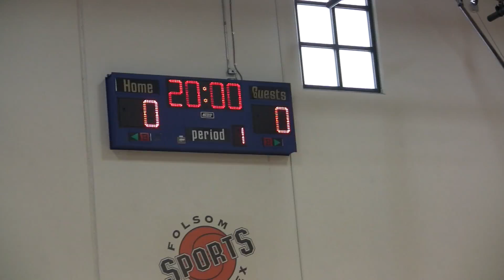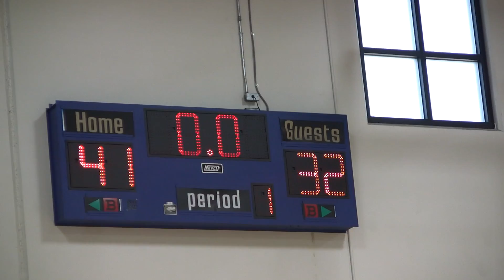BAY Team 4 vs Team 5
Team4 0 Holden Baxter 135 5'9 Sierra Pacific High School CA 2017
Team4 34 Juanyae Allen 155 6'1 Hoover High School CA 2015 HOOPSTARS
Team4 35 Mankaran Sidhu 184 5'7 Milpitas High School CA 2016 South Bay Scholars
Team4 63 Jalen Krening 155 5'10 Rawlins High School WY 2015
Team4 74 Nate Van Cleave 160 6'3 Oakdale CA 2016 Ambush
Team4 150 Pekelo Mckenzie 155 5'8 Hercules CA 2014 East Bay Soldiers
Team4 169 LaRon Logwood 170 6'4 Salinas High School CA 2015 Oakland Rebels
Team4 204 Kevin Sanford 190 6'2 Montery Trail CA 2014 The Predators
Team4 Kai Tease 180 6'1 Antelope High School CA 2016 Franchise Boys

Team5 18 Isaiah Johnson 145 5'9 Madera CA 2014
Team5 30 Luis Oseguera 125 5'6 Del Mar High School CA 2016
Team5 41 Ronald Knighten 149 5'11 St. Elizabeth High School CA 2016 Team Eleate
Team5 47 Anthony Fareria 145 5'10 John H. Pitman High School CA 2015 Stanco Stampede
Team5 81 Alejandro Diaz 165 6'2 Pitman CA 2016 Cv hornets
Team5 110 Ian Spencer 150 6'0 El Dorado High School CA 2015 CBC
Team5 160 Vernon Robertson, Jr. 185 6'0 Antelope High School CA 2017 916 Hurricanes
Team5 184 Chris Bene 175 6'6 Sequoia High School CA 2015 Moseley's Mavericks
Team5 208 Matt Tawlks 175 6'1 Roseville CA 2014 PHPS